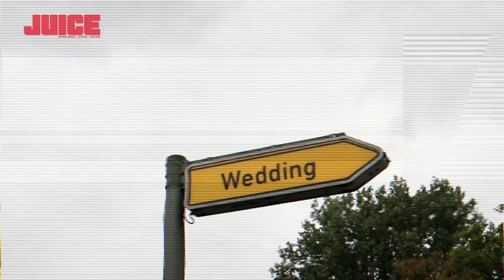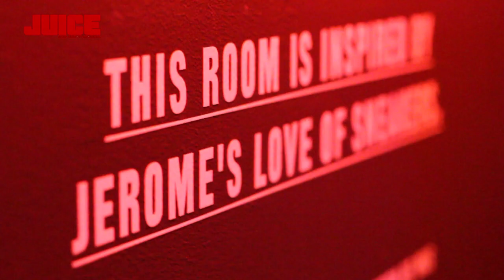Gewachsen auf Beton: Alpa Gun & George Boateng (Teil 2) (HD Video)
George Boateng, Alpa Gun und Kool Savas besuchten jüngst die »Panke«, den Hinterhof-Fußballplatz im Wedding, auf dem die Boateng-Brüder das Fußballspielen lernten. JUICE TV war mit dabei.